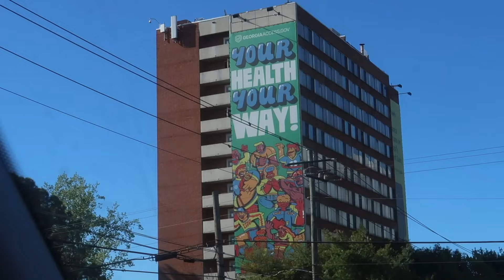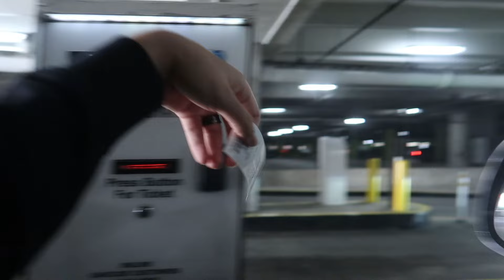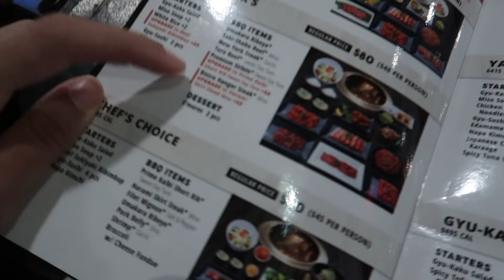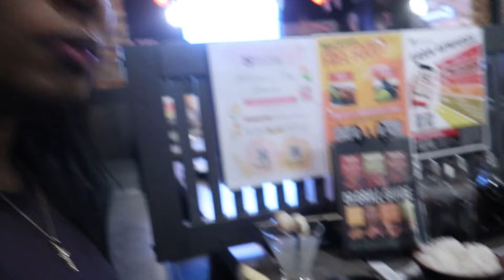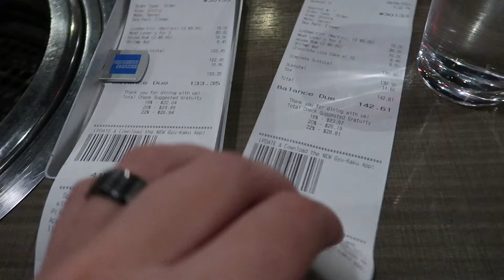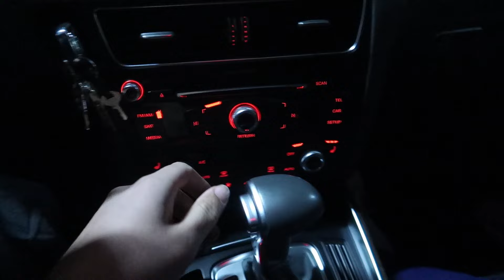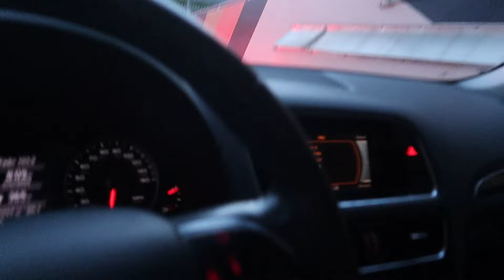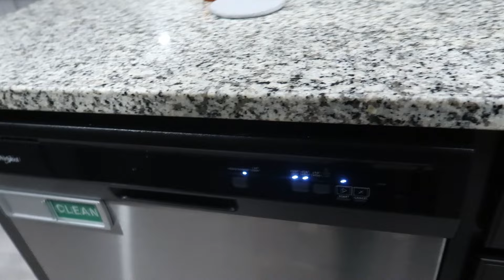Trying Japanese BBQ for the 1st Time + Gyu Kaku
JamFam! Sometimes, as a couple, you can fall in love with the usual way of doing things. Time to try something new!
-Jamilah and Marcel

Our Storefront

1. Camera we use (Canon G7x ii)
2. Camera we use with accessories bundled
3. Ring light
4. Ring Light Cheaper Option
5. DJI Mavic Mini
6. Our Record Player
7. Vinyl Record Wall Mount
8. Bio Oil
9. Our Podcast mic
10. Marcel’s Tire Inflator for Cars Portable Pump
11. Digital Kitchen Timer
12. Marcel’s Audi Mud Lights (Other Brands Available)
13. Marcel’s Desk Monitor Stand
14. Marcel’s Keyboard and Mouse Combo
15. Marcel’s Leather Desk Mat
16. Marcel’s JBL Bluetooth Headphones
17. Jamilah’s Sony Wired Headphones
18. Jamilah's Polaroid Camera